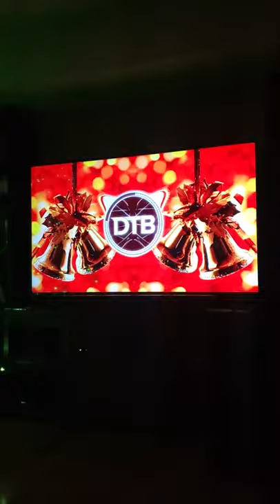Merry Christmas with the Bassmas Tree!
Twas the night before Christmas and all through the house.
The Sub woofers were thumping.
Tweeters were following with shouts.
The bass threw the stockings way over there.

I hope St Nick can find em, because I don' know where!

Making this story not to long and especially TLDR.
Everyone crank the tunes up and be a super star!
So when you are done shaking it crazy.
When you turn off the bass and turn off the light.

Wishing you all Merry Christmas.. and too all a good night.

To all my friends and family.
Merry Christmas.